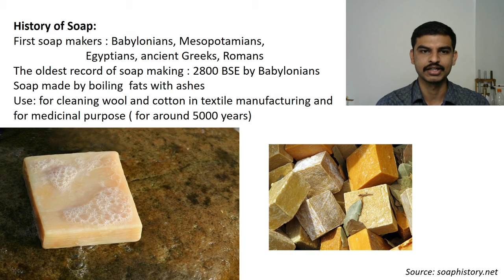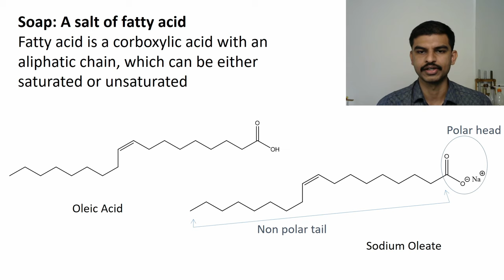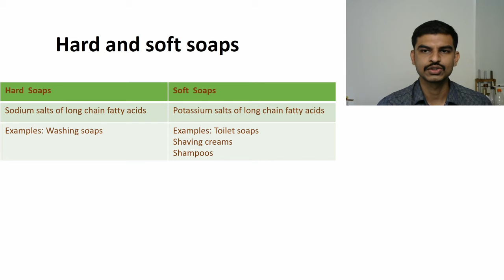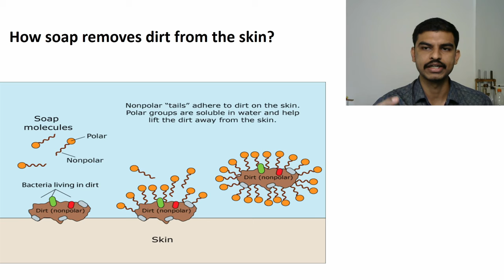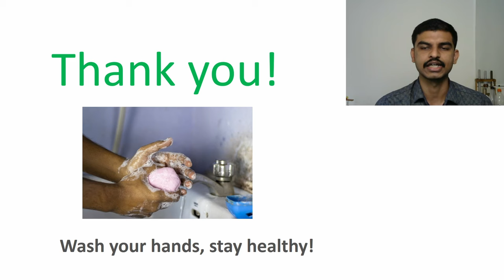National Science Day (2022) demonstration: How to Make a Soap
In this video, we will learn how to make soap using simple materials and how it works.

Team: Prof. M. S. Santhanam, Dr. Sourabh Dube, Dr. Aparna Deshpande, Shubhangi Wankhede, Ashok Rupner, Dr. Neeraja Dashaputre, Dr. Chaitanya Mungi, Ankish Tirpude, Shraddha Bhurkunde, Pradnya Pujari, Shanti Pise, Shubham Patil and Rohit Piwal.